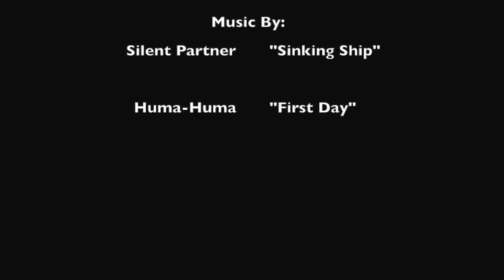Stepping Out of Loneliness, RTVF 10, Fall 2015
"Sinking Ship" by Silent Partner
"First Day" by Huma-Huma